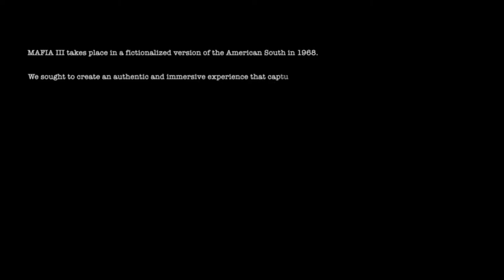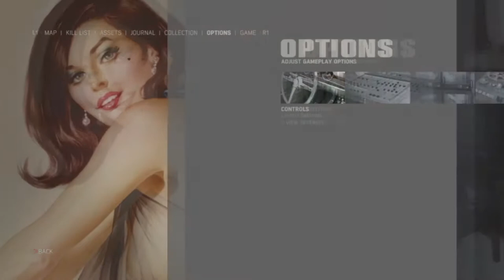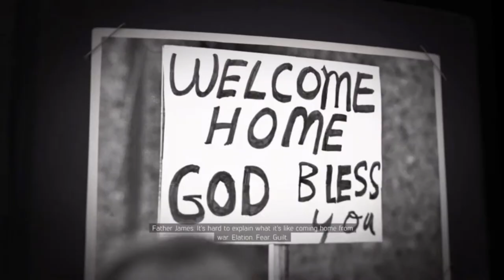1st Ian-pressions with Insane Ian - Mafia III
From my Twitch stream on 6/14/18, my first impressions of the first 30 minutes of Mafia III. EXPLICIT CONTENT WARNING: Language and violence. Also, sorry about the echo...I apparently had the TV volume up enough that the mic picked it up. Oops.

The poll for which game I'll play on the next stream is UP NOW (Wednesday June 20th 2018) and will run til midday tomorrow (Thursday June 21st 2018) on my Twitter